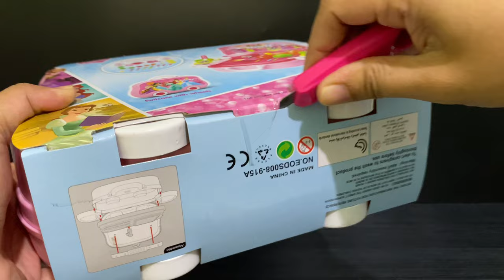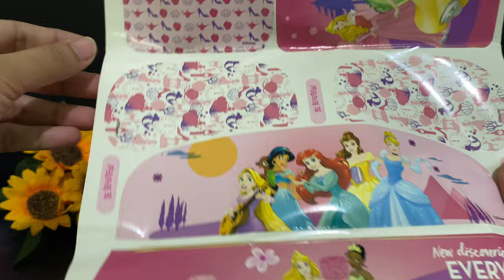9 MINUTES SATISFYING WITH UNBOXING DISNEY PRINCESS KITCHEN PLAY SET TOY REVIEW VIDEO | ASMR VIDEOS